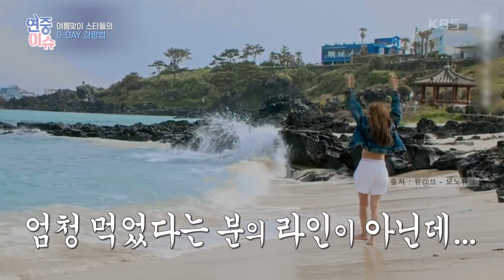[연중이슈] 3주 완성! ‘저탄고지’ 손담비 다이어트 [연중 라이브] | KBS 210618 방송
[연중이슈] 3주 완성! ‘저탄고지’ 손담비 다이어트